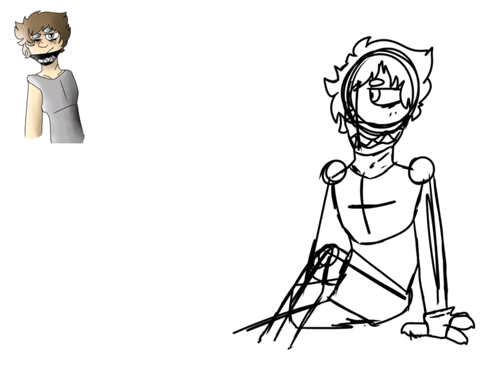Another oc drawing owo